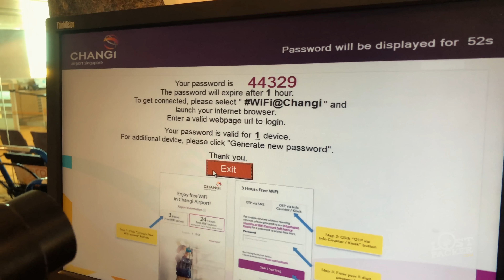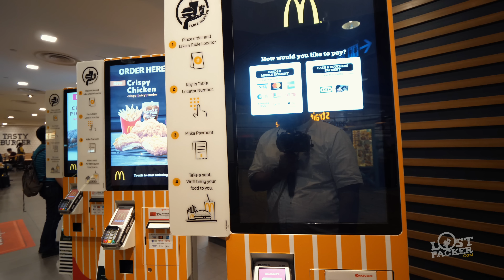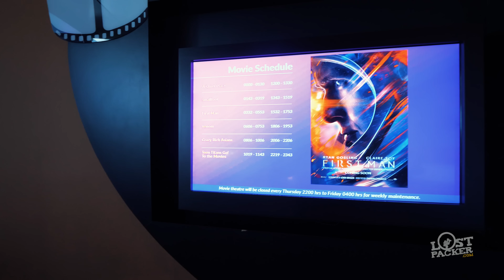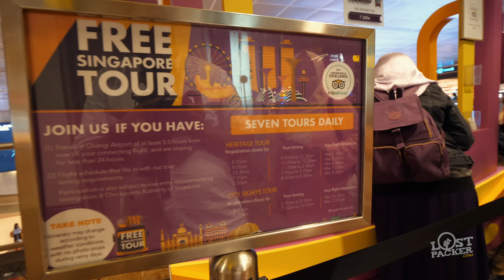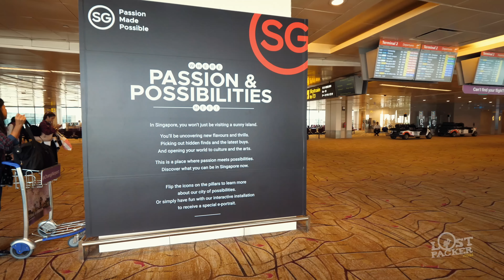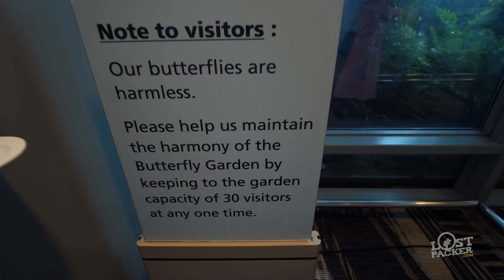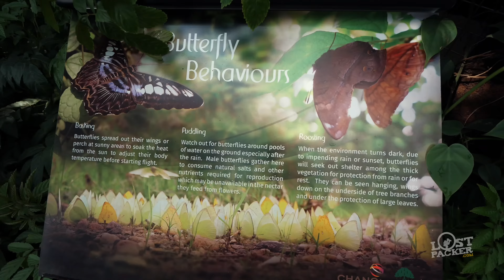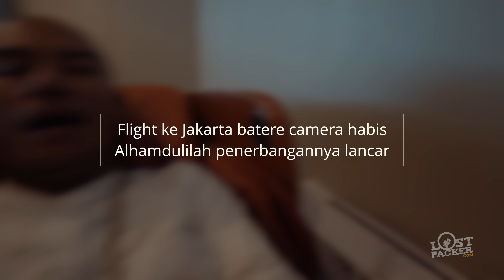Vlog Umroh - 10 / Explore Changi Airport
Waktu Transit di Singapore saya sempatkan untuk explore changi airport, bandara terkeren yang ada di Singapore ini. Dan ternyata banyak sekali hal menarik saya temukan ketika explore changi airport ini. Jadi transit lama juga gak masalah sih. Cuma sayangnya kan pesawat dari Singapore ini jarang delay gak seperti di kita.

Aniway, ini saya menikmati lounge fasilitas dari ScootInStyle yang bisa di beli kalau kita terbang pakai Scoot.